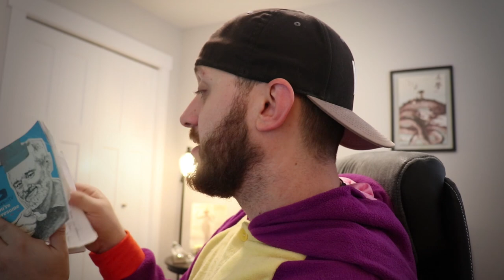My Key To Creating Successfully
Everyone has trouble keeping fresh ideas flowing on youtube. A lot of the time I roll with the punches and just see what happens. But sometimes I need help and this is EXACTLY what I do to make sure my mind is fresh and I have lots of youtube ideas!

Main Camera: Canon SL2 (200D)
Microphone: Rode Pro Go
Secondary Camera: Cellphone (Samsung Galaxy S7)
Tripod: SLIK Compact
Stabilizer: Ouku Steady Cam
Editing Software: Adobe Premiere Pro CS5.5